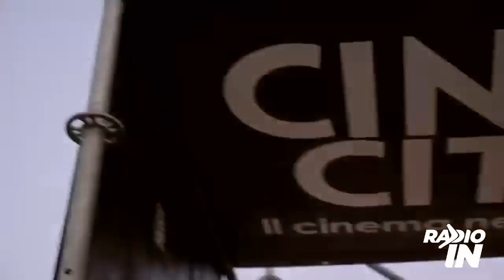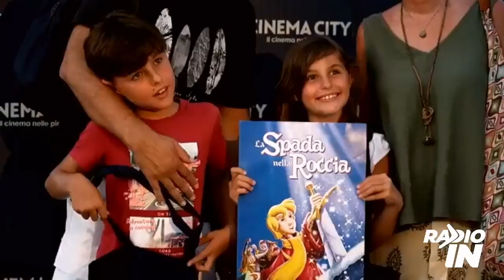Carmelo Galati - Cinema City - Palermo - 2024 - Radio In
open day cinema, martedi 16 luglio 2024,  a radio in ospite di Eliana Chiavetta e Ivan Scinardo, Carmelo Galati, Direttore artistico Cinema city.

Ritorna per il sesto anno consecutivo dal 18 al 24 luglio a Palermo, Cinema City – il cinema nelle piazze, la rassegna che è ormai un appuntamento fisso dell’estate cittadina con il suo programma di proiezioni en plein air dei grandi film del nostro tempo, e di incontri con i protagonisti del mondo del cinema e della cultura. Dopo il successo dell’ultima edizione con oltre 4.500 spettatori, il numero più alto di sempre, Cinema City torna con nuovi ospiti e un ricco cartellone di 14 proiezioni, tutte gratuite, (ogni sera alle 21.00) come sempre sotto la direzione di Carmelo Galati